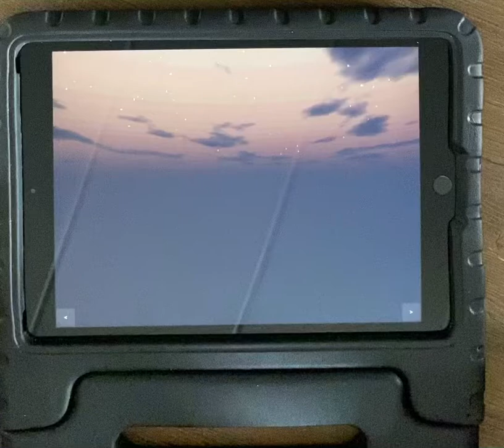App: Fireworks Tap